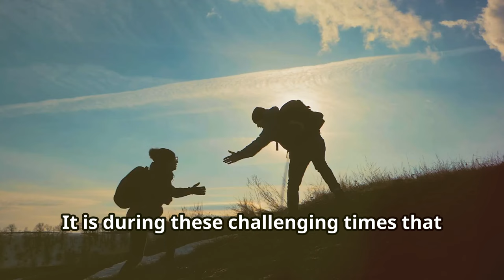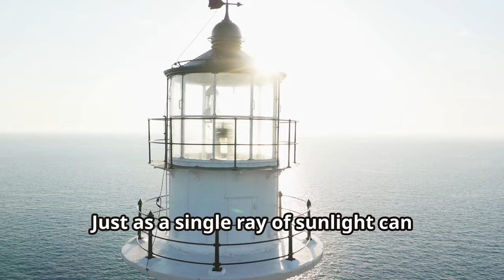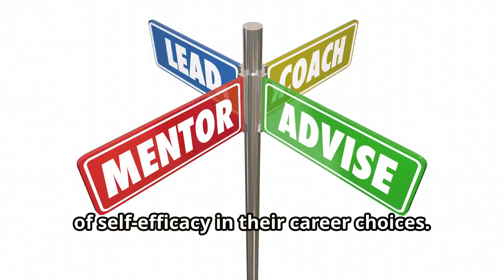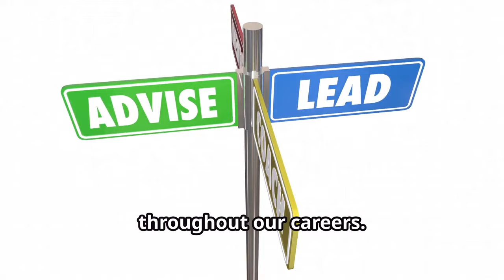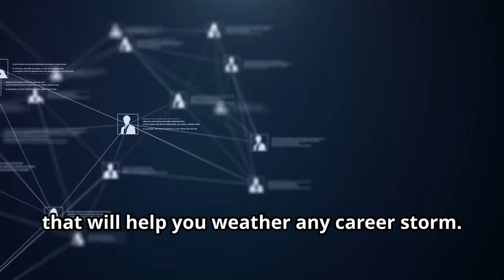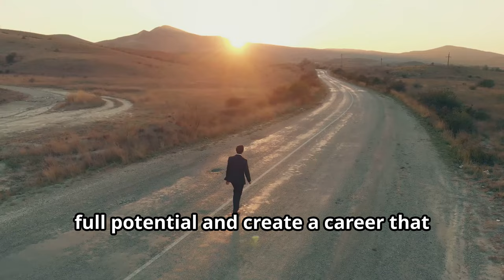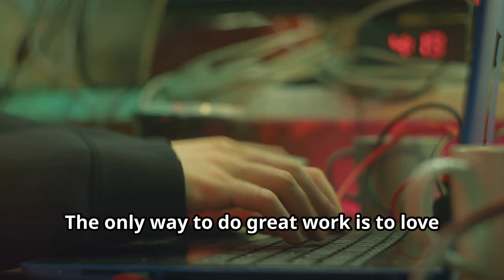HOW TO FIND THE RIGHT SUPPORT WHEN THE GOING GETS TOUGH